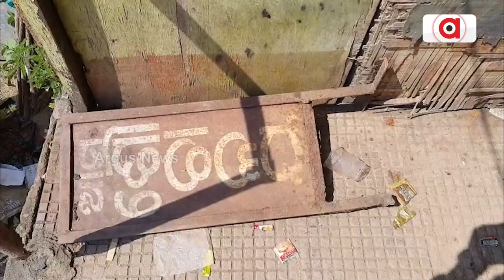ପର୍ଯ୍ୟଟନ ସ୍ଥଳରେ ପରିତ୍ୟକ୍ତ ଅବସ୍ଥାରେ ଶୌଚାଳୟ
ପର୍ଯ୍ୟଟନ ସ୍ଥଳରେ ପରିତ୍ୟକ୍ତ ଅବସ୍ଥାରେ ଶୌଚାଳୟ । ବର୍ଷ ବର୍ଷ ହେଲାଣି ବନ୍ଦ ପଡିଛି ଶୌଚାଳୟ । ପ୍ରଶାସନର ନିର୍ଦ୍ଦେଶ ପରେ ବି ହେଉନି କାର୍ଯ୍ୟକ୍ଷମ । ଘଟଗାଁ ମାଆ ତାରିଣୀ ପୀଠ। ଏଠାକୁ ପ୍ରତିଦିନ ରାଜ୍ୟ ତଥା ରାଜ୍ୟ ବାହାରୁ ପର୍ଯ୍ୟଟକ ଆସିଥାନ୍ତି। ମାତ୍ର ଦୁର୍ଭାଗ୍ୟର ବିଷୟ ଘଟଗାଁ ବସଷ୍ଟାଣ୍ଡରେ ଥିବା ଶୌଚାଳୟଟି ପରିତ୍ୟକ୍ତ ଅବସ୍ଥାରେ ପଡିରହିଛି ।